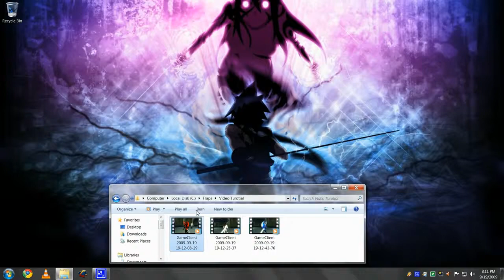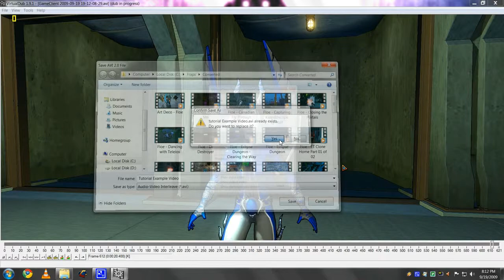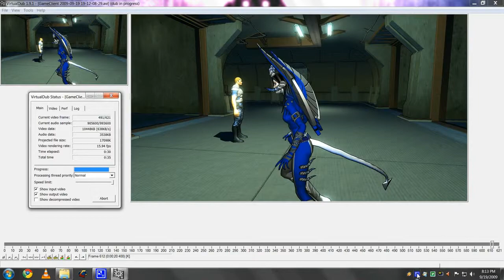How to Prepare Youtube HD Videos with Virtualdub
Threw this together for people on the Champions Online forum who were asking how I got the HD videos to look so good. It is a tutorial on how to resize, or crop video from higher resolutions to 1280x720 and encode them.